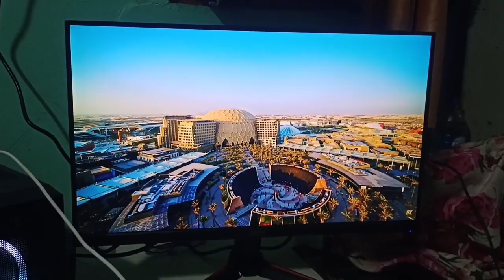RGB gaming PC unknown shortclip pc July 31, 2023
gaming PC assemble
gaming pc
4k monitor
4k video editing computer PC
ekadam behtarin wala computer
ekadam behtarin wali LED monitor computer ke liye